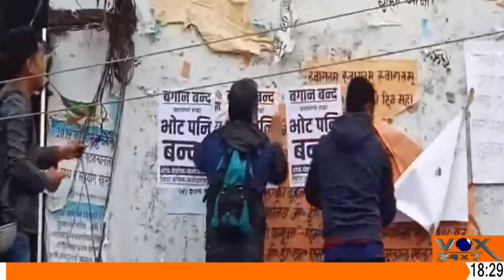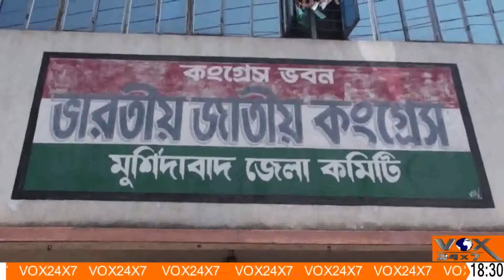VOX TOP STORIES